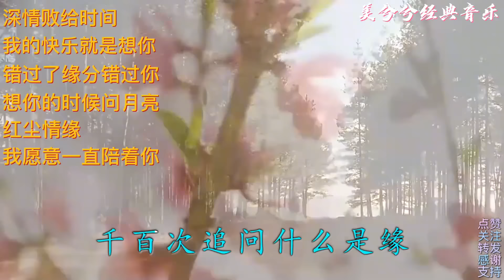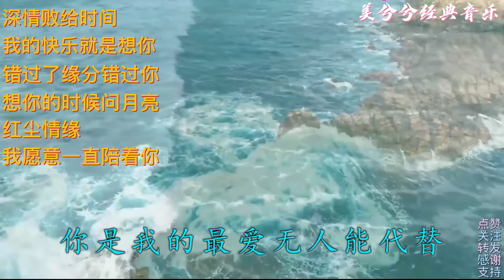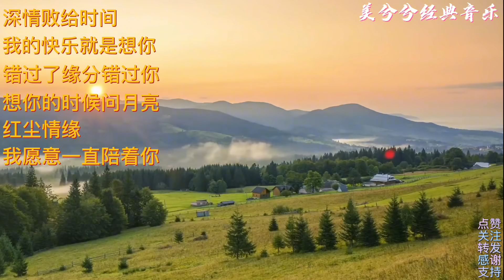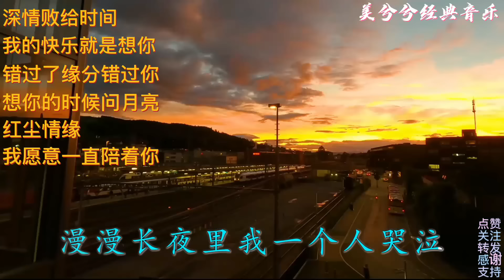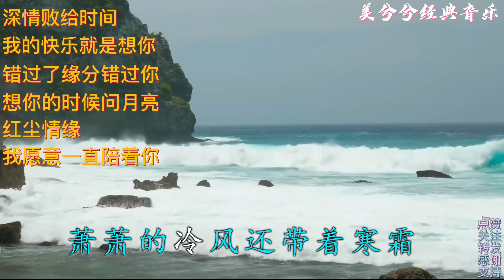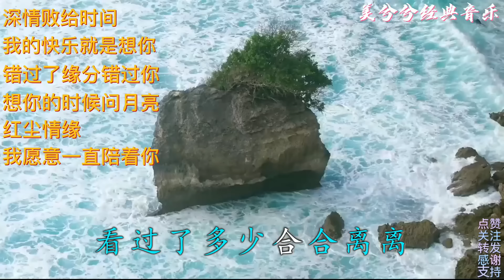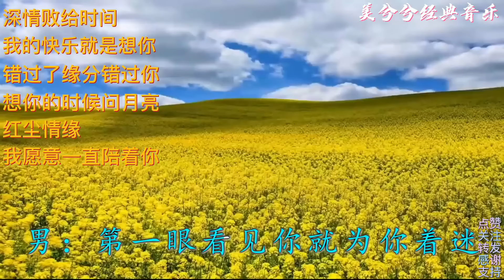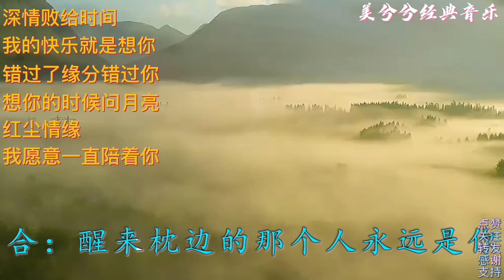情歌《深情败给时间》《我的快乐就是想你》《错过了缘分错过你》